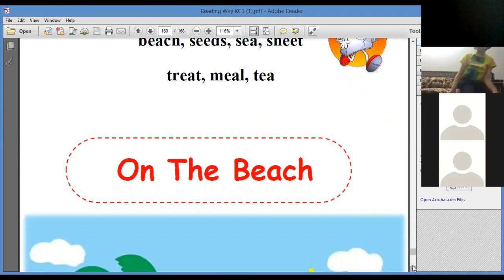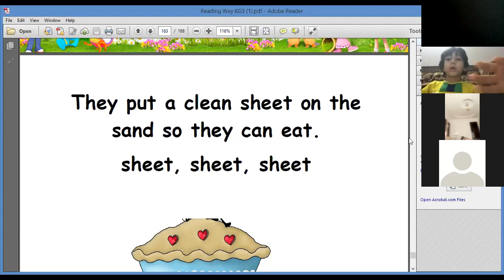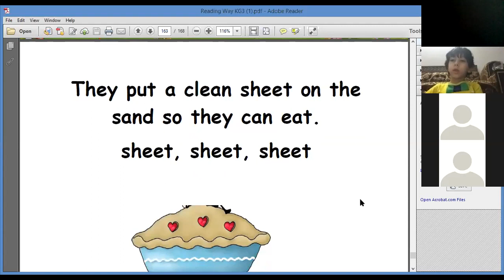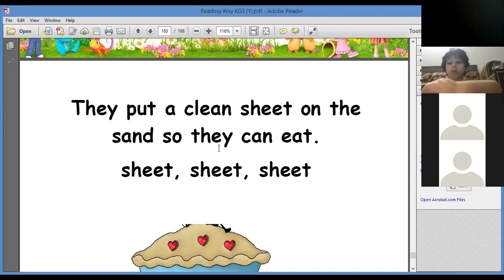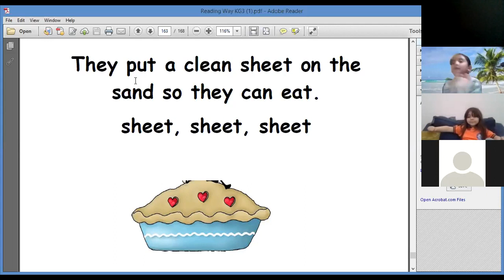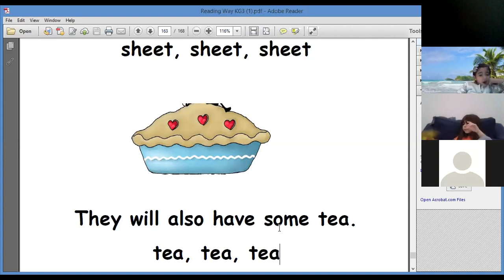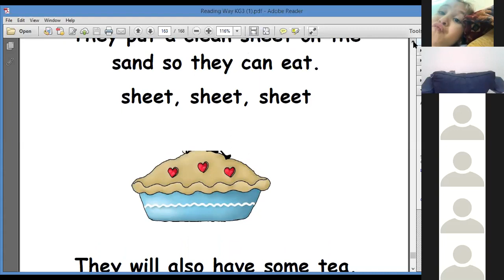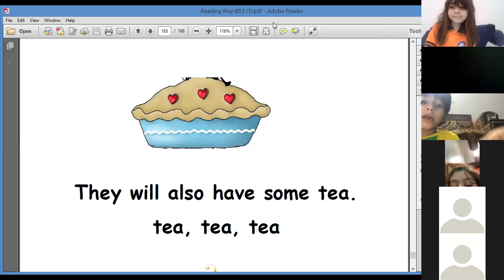KG3A Reading on the beach 31 3